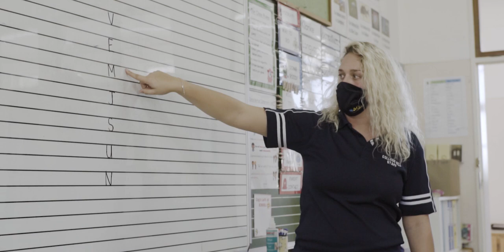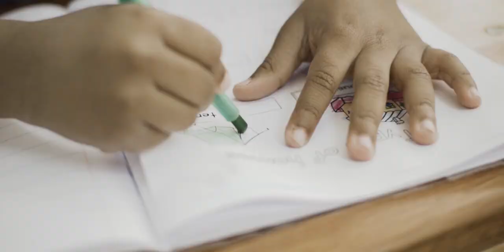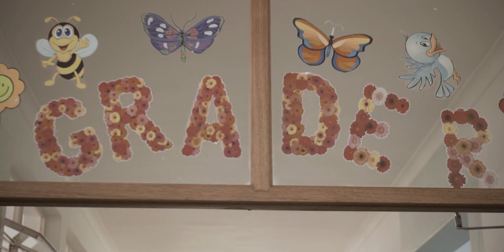Welcome to College Hill